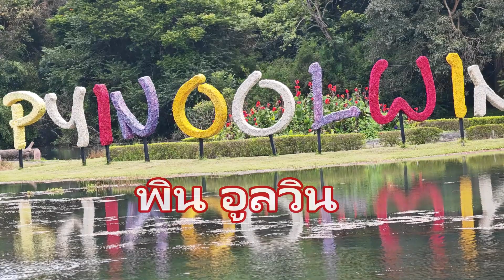เที่ยวพม่า เมืองพินอูลวิน,Pyin Oo Lwin,Myanmar,เมืองเมเมียว,เมืองดอกไม้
เที่ยวพม่า เมืองพินอูลวิน,ปยีนอู้ลวิน, เมืองดอกไม้ น้ำตกสวย#anankemthong